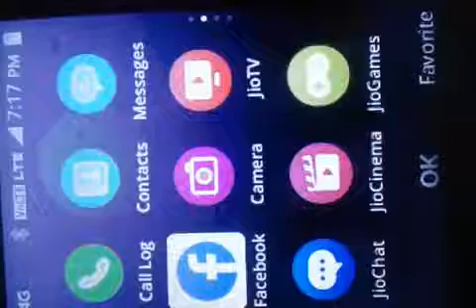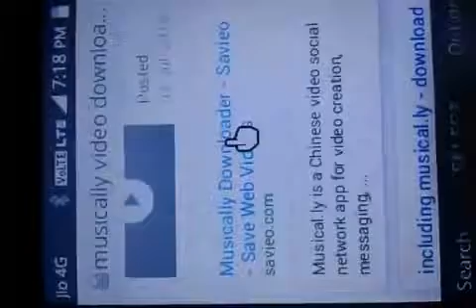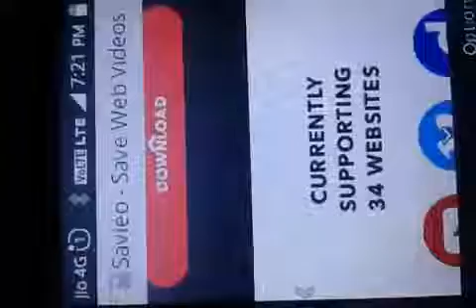Jio phone tik tok update!Download tik tok,like,musically video in jio phone! Tik tok video download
technical bhadani